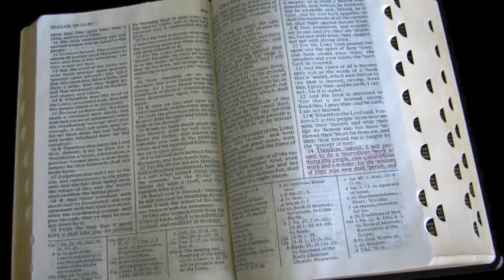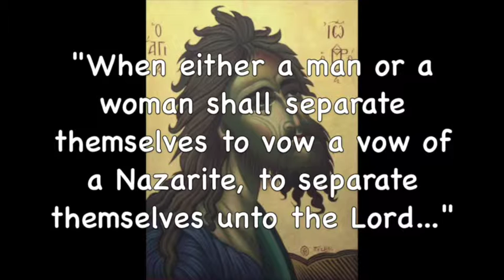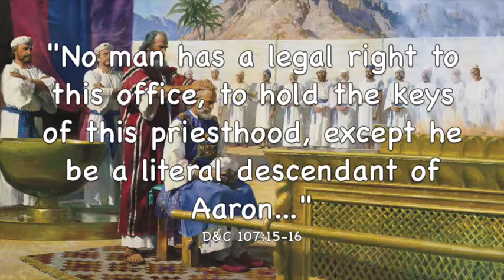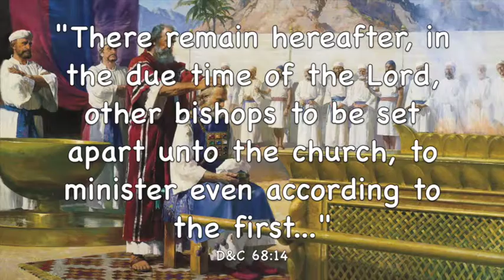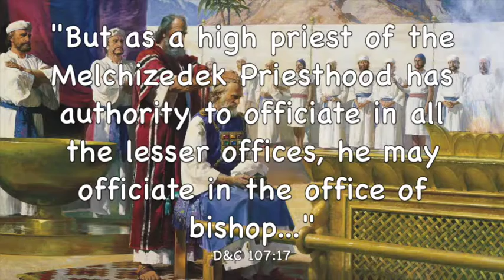Gospel Ordinances | Conferring Priesthood Authority (Part V)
Setting apart is a special ordinance, used in ancient and modern times, to make a special appointment for holy purposes.